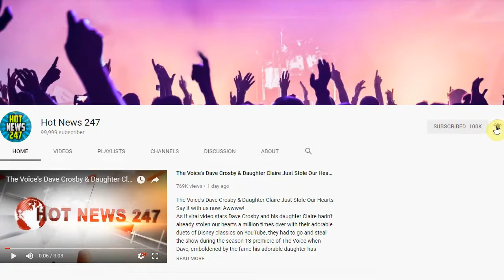Devil Makes Three Plot 2018 Chains Are Broken Tour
Fans of the Devil Makes Three have plenty to be happy about these days, with news coming out last week that the Americana trio will be releasing their first album of new material in five years later this summer. Things have gotten even better now with the addition of a world tour to commence in September.